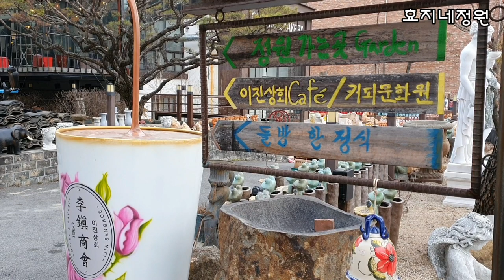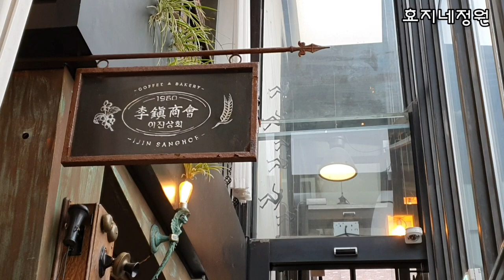예쁜 카페를 찾아 무작정 경기도 이천으로 달려갑니다.